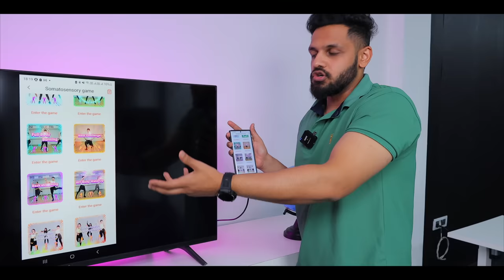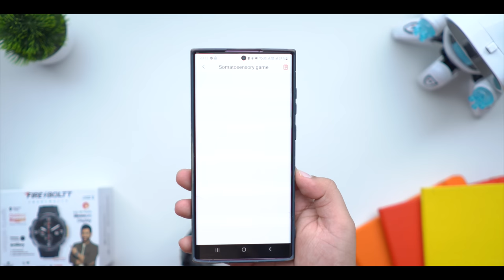Fire bollt Artillery Unboxing & review⚡️"BEST RUGGED SMARTWATCH"🤩 2499*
Firebollt Artillery unboxing & review,
Step into the battlefield with the robust Artillery featuring a stunning 1.5" TFT display, and command the digital frontlines.
key specs:-
Bluetooth, NFC
Bluetooth Calling
1.5 inches Touch Display
Water Resistant
Scratch Resistant, Dust Proof
Heart Rate Monitor
SpO2 (Blood Oxygen) Monitor
Altimeter, Pedometer, Sleep Monitor, Calorie Count, Step Count
in this video we have talked about, The Artillery smartwatch sports a 1.5-inch TFT LCD display, offering users a clear and vibrant display with a resolution of 400 x 400 pixels. The smartwatch comes with a variety of watch faces that can be personalized according to preferences.
0:00 intro
2:22 built & design
4:04 hardware
5:37 ui & experience
6:35 features
10:00 bt calling &test
10:29 watch face & app
11:13 price & conclusion
11:58 outro
One of the standout features of the Fire-Boltt Artillery is its Bluetooth calling functionality, which allows users to conveniently make and receive calls directly from their wrists. The smartwatch is equipped with an in-built microphone and speaker, ensuring clear and seamless communication

My Gears:-